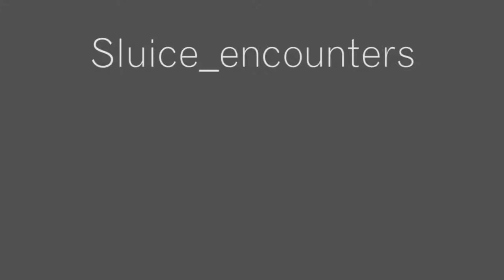Sluice_encounters / BUTTER projects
Sluice__ talked to John Charnota & Alison Wong of Detroit based BUTTER projects, about collaboration and artist curation at the recent Exchange Rates expo in Bushwick, Brooklyn.